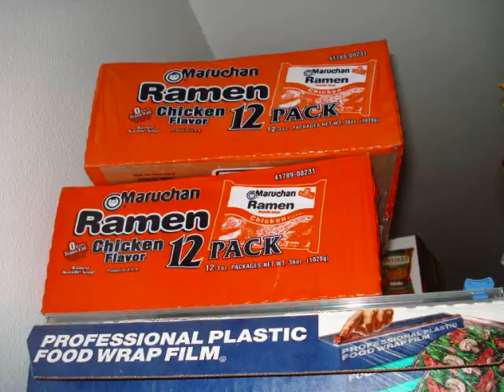Ramen Noodle Review and How-To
Ramen Noodles Rule, so watch this movie and enjoy.